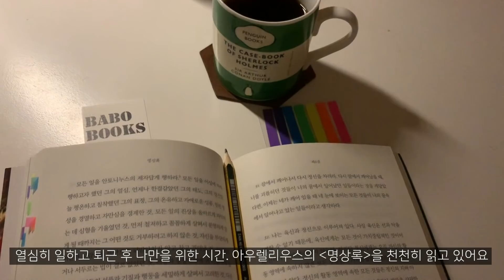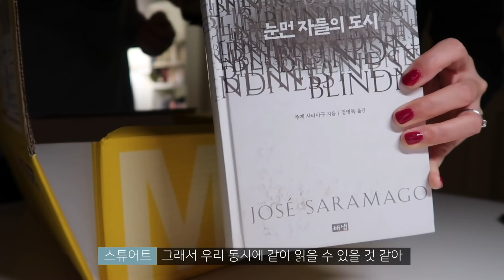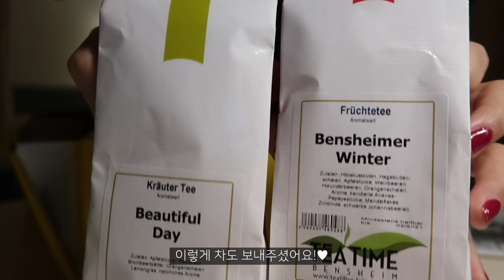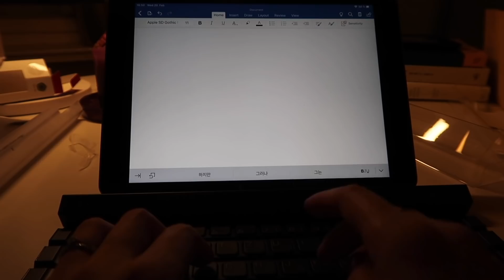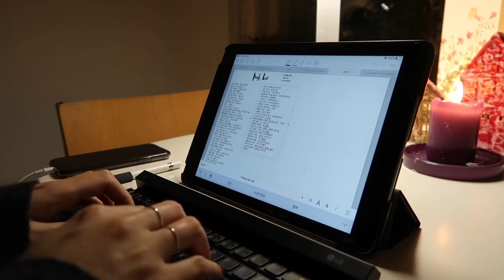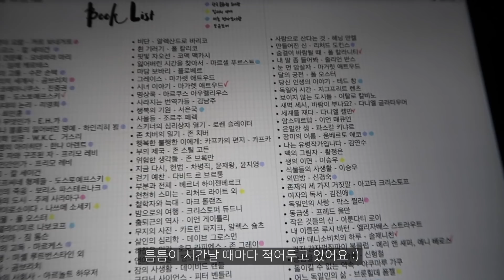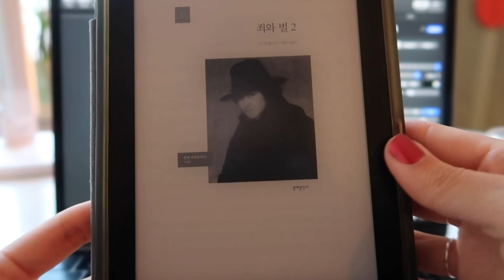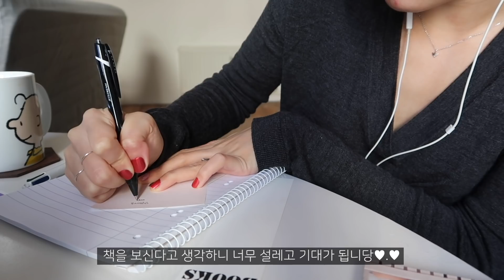ENG) BERLIN VLOG | 독일 일상, 내가 사랑하는 시간♥️ (The Time I Love)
출퇴근하고 책 읽고 요가를 하고 자전거를 타고 차를 마시며 보내는 베를린의 느린 일상

📚이번 영상의 책:
- 메리 앤 섀퍼, 애니 배로스 '건지 감자껍질파이 북클럽'
- 도스토옙스키 '죄와 벌'
- 피터 싱어 '동물해방'
- 폴 칼라니티 '숨결이 바람될 때'

🎵 Music
- Artesia - Her

• 독서대:
- Mighty Bright사의 'Fold-n-stow Book Holder'

• 카메라:
- Canon PowerShot G7X Mark II, iPhone XS

• 뮈슬리:
- Seitenbacher Müsli Fitness-Mischung

• 티팟과 찻잔:
- 무인양품

• 아이패드:
- iPad 2018 (6세대) 32기가 Wifi용 스페이스 그레이

• 책 목록 정리하며 사용한 앱:
- 굿노트 4

• 노트북:
-  맥북 프로 2016

• 이북리더기:
- 크레마 카르타

• 독서노트 정리:
- 프로그램: 맥 OS 기본 프로그램 'pages'에 별도 서식 없이 기입
- 특별한 정리법은 없고, 책 읽으면서 기억하고 싶은 문구나 마음에 와닿는 구절, 다시 생각해보고 싶은 부분을 얇은 포스트잇을 붙여 표시해두고, 다 읽고나면 노트북을 이용해 책 제목, 작가, 읽은 날짜를 기입하고 그 밑에 표시해둔 부분들을 옮겨적으며, 종종 짧은 감상평을 덧붙이기도 합니다.
따로 독서기록을 한다는 생각보다는 다 읽고 나서 한 번 쭉 좋았던 부분을 훑어본다는 생각으로 적어내려 가기 시작했던 거라 별도의 비법은 없습니당 ☺️

• 해외에서 한국책 구하는 법:
정말 읽고 싶은 책은 목록을 적어두었다가 한국에서 주문합니다. 친구들이나 가족들이 감사하게도 한국에서 선물로 책을 보내주기도 하고, 베를린 한국문화원 도서관에서 대여해서 읽기도 합니다. 전자책 같은 경우 주로 '교보 전자도서관' 앱을 사용하여 '서초구 전자도서관'에서 대여해서 읽습니다. 최근에는 '밀리의 서재'도 이용하고 있습니다.

↓ 실시간 일상과 책 리뷰는 인스타그램과 블로그에서 보실 수 있어요 :) ↓